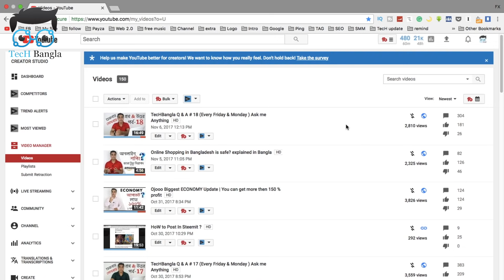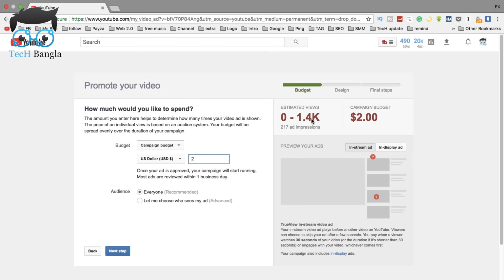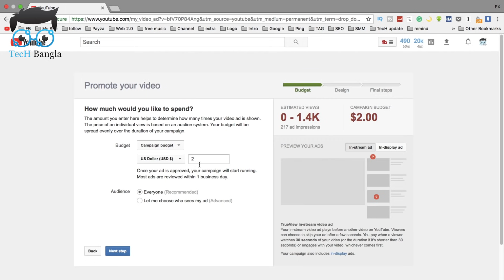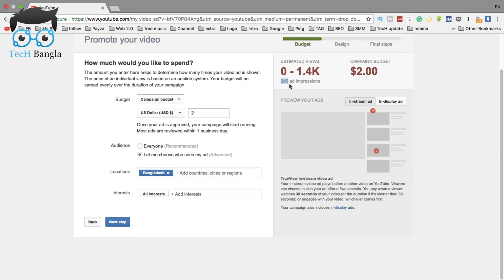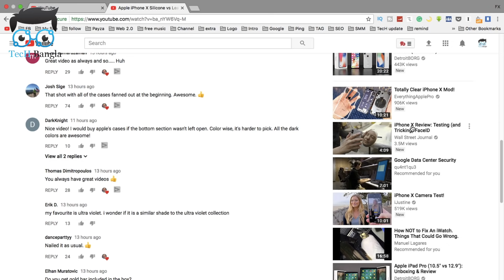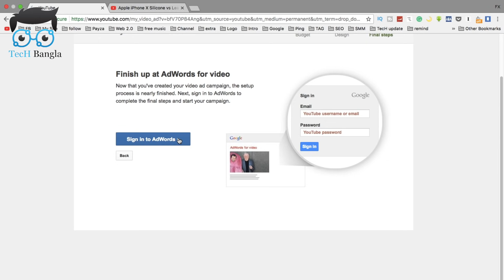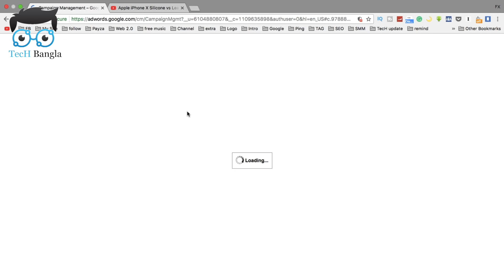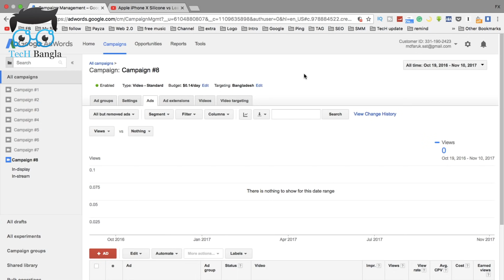How to Promote your Channel through AdWords ? Rank YouTube Video Tips bangla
how to use Google AdWords to promote your youtube videos and channel, cpc tips, low cost high benefits, step by step complete procedure, promo codes guide advantages and disadvantages or benefits .  আপনার ইউটিউব চ্যানেল প্রোমট / বুস্ট করার জন্য কল বা এসএমএস  করুন 👇🏾👇🏾